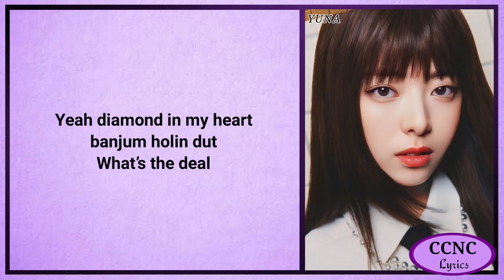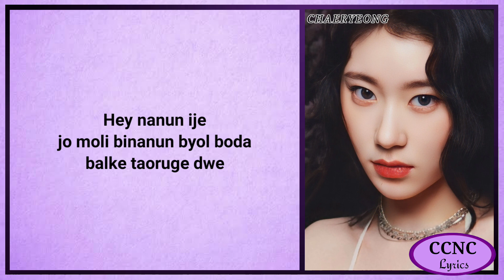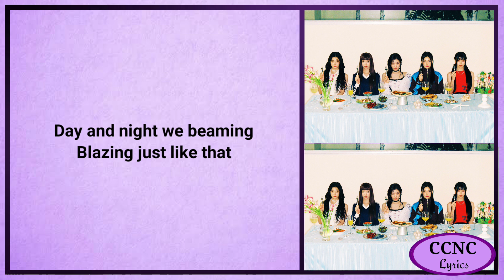ITZY (있지) - 'GOLD' Lyrics